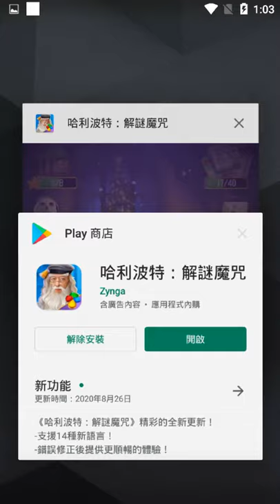Harry Potter : Puzzles & Spells , Puzzle 280 & 281 & 282 & 283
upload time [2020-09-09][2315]